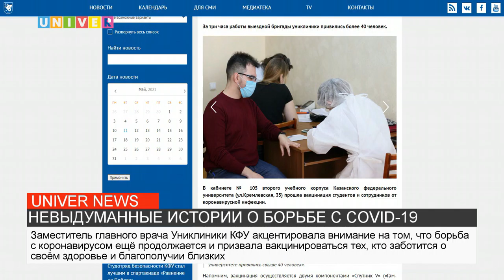НЕВЫДУМАННЫЕ ИСТОРИИ О БОРЬБЕ С COVID 19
В KazanMall открылась фотовыставка, посвящённая работе врачей во время пандемии. Своими историями поделились и врачи Университетской клиники КФУ. Подробности в сюжете.